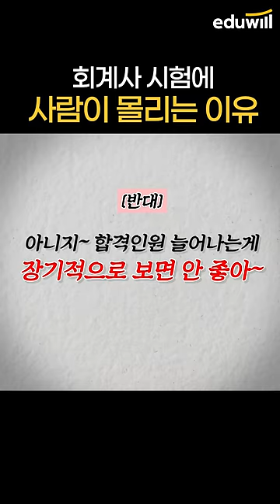회계사 합격자수 확대.. 이게 맞아?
📚 2023 개정세법 무료인강 즉시보기

📢 김문철 세법패스 50% 입성기념 딱 1달만🔥
  - 구매시 교수님 제작 "세법 PDF 필기노트 "제공